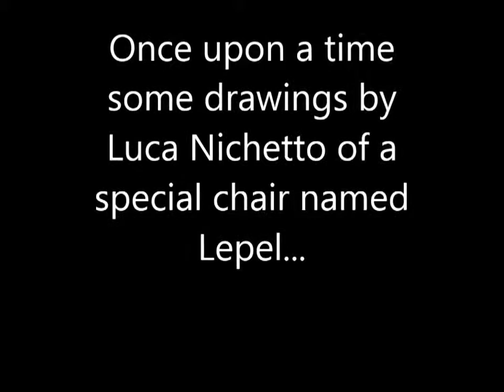Casamania. Lepel chair design Luca Nichetto